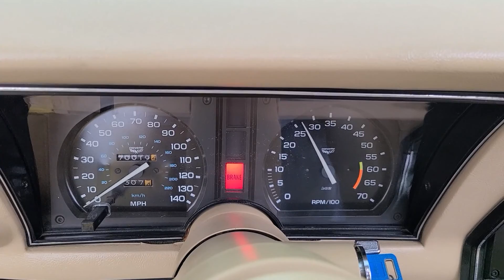1979 Yellow Corvette L82 4spd For Sale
1979 Yellow Corvette L82 4spd For Sale

PRICE: $ 20999
TRANSMISSION: MANUAL
ENGINE: L82/350
MILEAGE: 70,000 ORIGINAL

Details
Numbers matching, L82/350, 4 speed manual transmission, 70,000 original miles, tan leather interior, power steering, power brakes, power windows, Gymkhana suspension, AM/FM/CD player, alloy wheels, pace car spoilers, tilt and telescopic steering column, chambered dual exhaust, R134A A/C, original air cleaner assembly, original valve covers, original ignition shielding, and much more.

I drove it about 2 hours home. Runs and drives really nice.

We changed the oil and filter, the rear end grease and additive, and checked and lubed the chassis. We also replaced the 4 rubber brake hoses, upper and lower control arm bushings, upper and lower ball joints, sway bar links, 1 tie rod end, idler arm, tongue bushing, distributor, fan clutch, top radiator hose, and much more.

In 1979, GM produced 53,807 corvettes. Out of those, GM only released 14,516 with the L-82 engine, and only 2,357 in yellow, 6,853 with pace car spoilers, 12,321 with gymkhana suspension, 12,353 with the 4spd transmission.